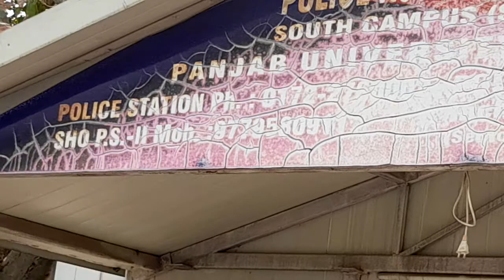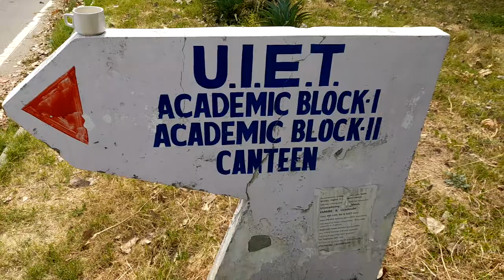Smart Candigarh Police